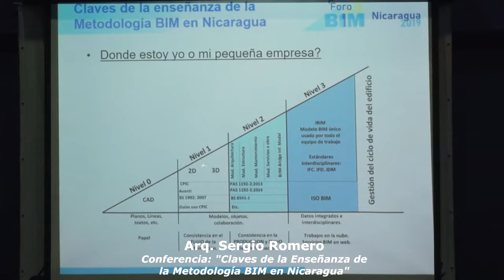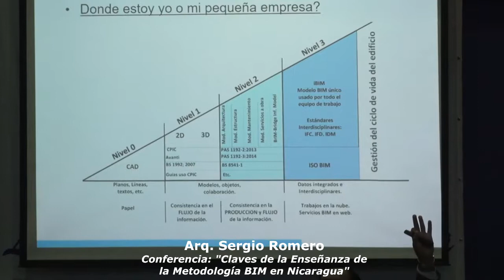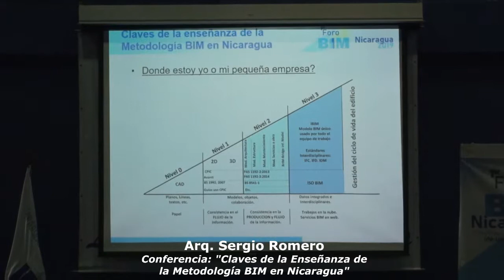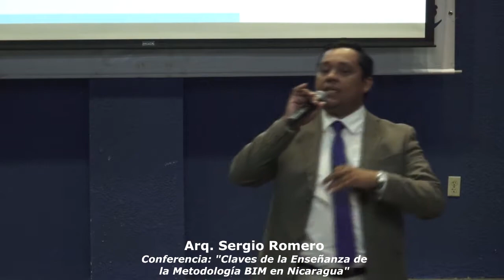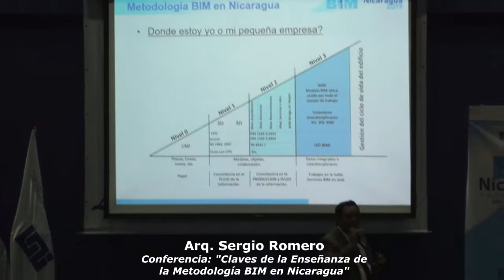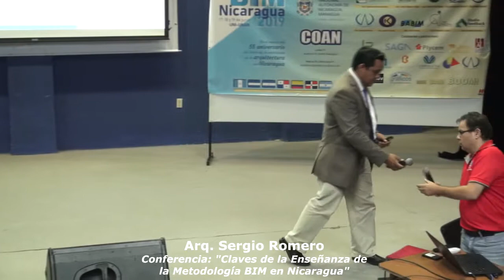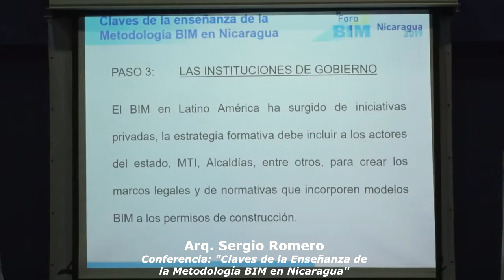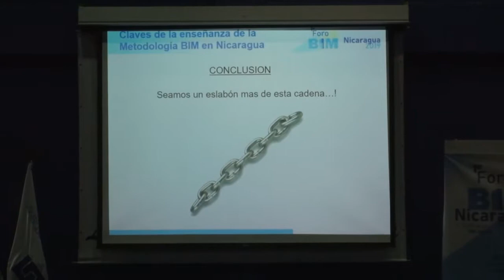1er Foro Bim Nicaragua 2019 Arq Sergio Romero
1er Foro Bim Nicaragua.Conferencia: "Claves de la Enseñanza de ka Metodología BIM en Nicaragua". Conferencista: Arq. Sergio Romero. El primer Foro BIM Nicaragua 2019 se inauguró el día 17 de junio en el Auditorio Fernando Gordillo con la participación de más de 300 personas entre estudiantes y profesionales, continuo los días 18 19 de junio en el Auditorio Salomón de la Selva con la presencia promedio de 180 estudiantes y profesionales interesados en los conocimientos y experiencias de la Metodología BIM en Nicaragua y Latinoamérica